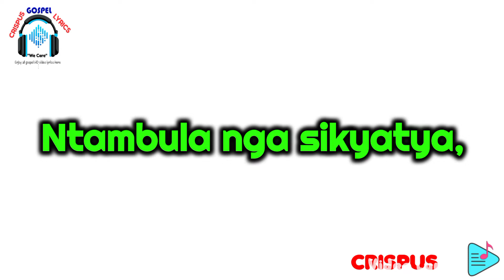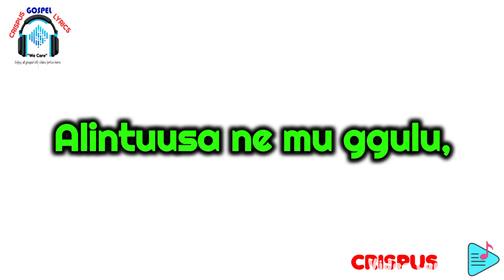Hymn (361) Yesu Musumba wange - HD Video Lyrics Made by Crispus Savia Wambi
Church of Uganda Hymn (361) Yesu Musumba wange - HD Video Lyrics